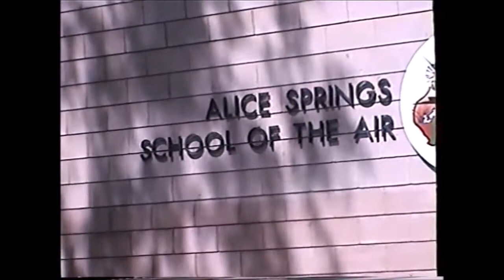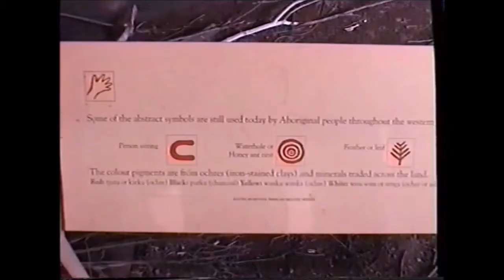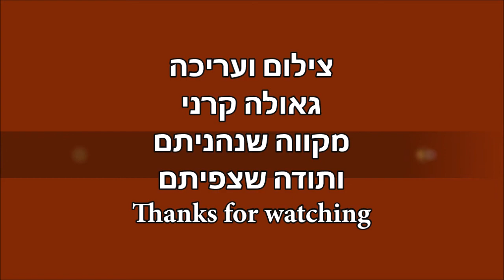Australia's Northern Territory-The Uluru-Ayers Rock-Kata Tjuta - The Olgas 23-25/2/2000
Australia NorthernTerritory - "Red Heart" of Australia
Alice Springs
Traveling in the desert after a day of heavy rain on way to the Uluru
Uluru also known as Ayers Rock
KataTjuta known as The Olgas